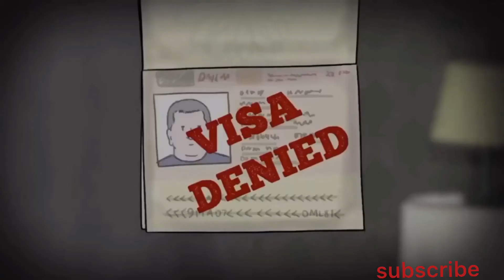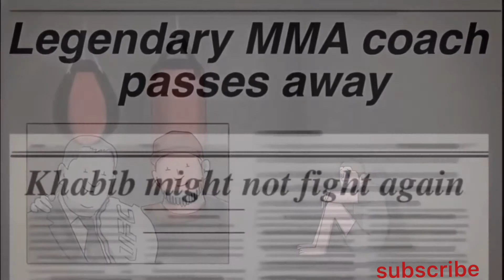KHABIB ANNOUNCES RETIREMENT.......*wins Gaethje with broken foot...